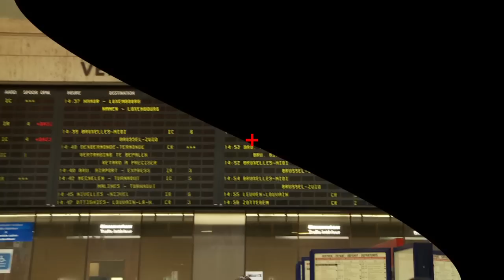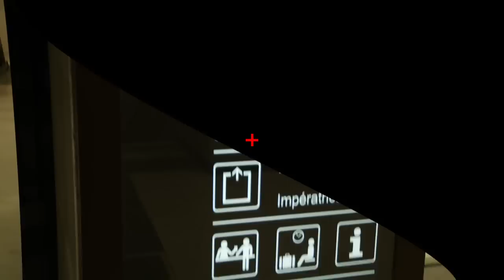Décollement de la rétine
Simulation d'un trajet en ville
Pathologie visuelle : décollement de la rétine

Film réalisé par Nudge Productions grâce au soutien de la Présidence belge de l'Union européenne, de la Région de Bruxelles-Capitale et de la Cellule Égalité des Chances.